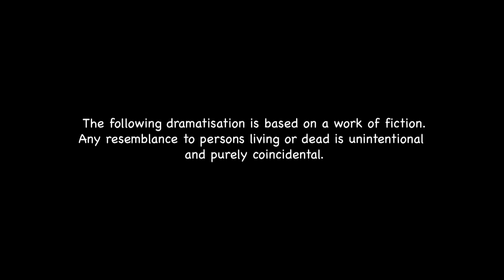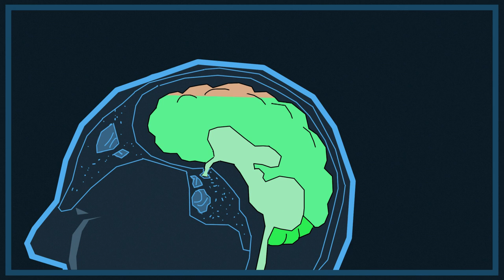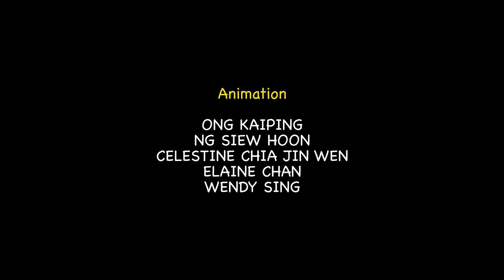Life during the Pandemic: The 'best' of the pandemic | Downstairs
Parodies the pandemic and all the bad behaviour around it. Also, the intriguing notion that one is forced to always tell the truth.